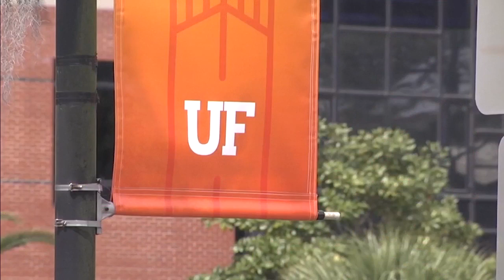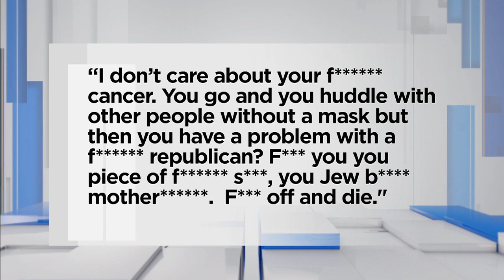This Week in South Florida Full Episode: November 7, 2021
On the latest episode of This Week in South Florida, hosts Michael Putney and Glenna Milberg are joined by Broward Supervisor of Elections Joe Scott, University of Florida faculty union VP Meera Sitharam, Florida state Sen. Tina Polsky and attorneys Marili Cancio and Chris Smith.